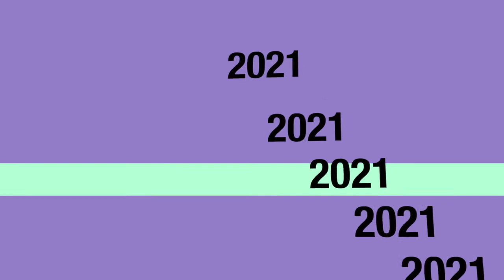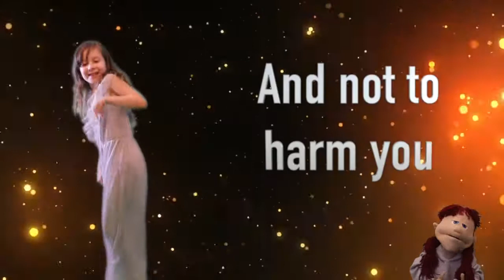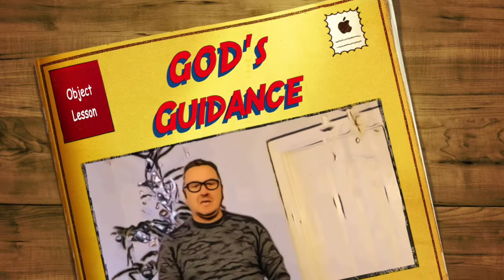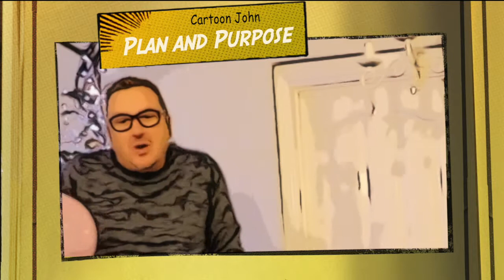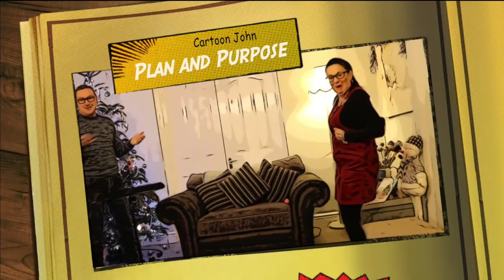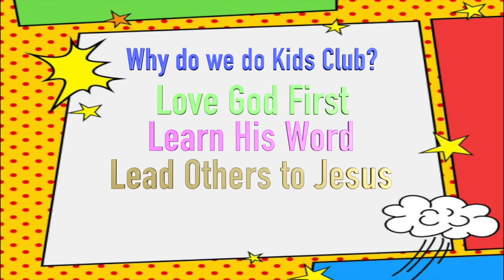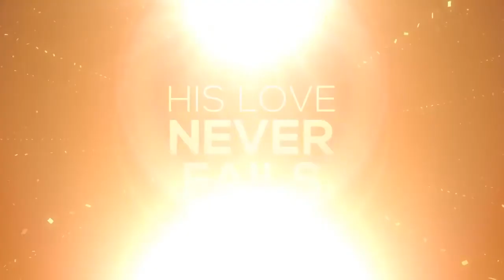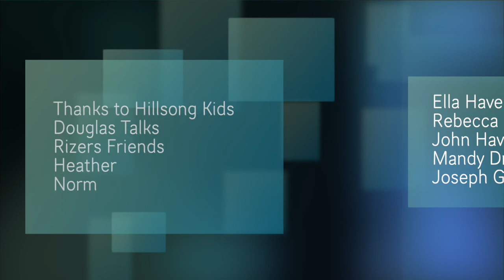Happy New Year | Smile Kids Club | 2021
Happy New Year, New beginning Smile Kids Club